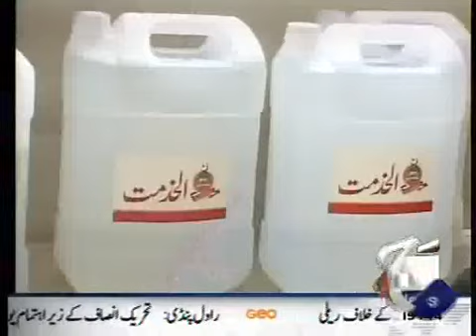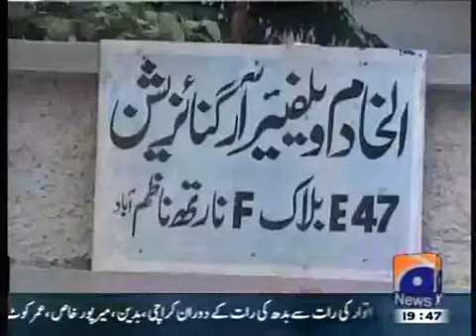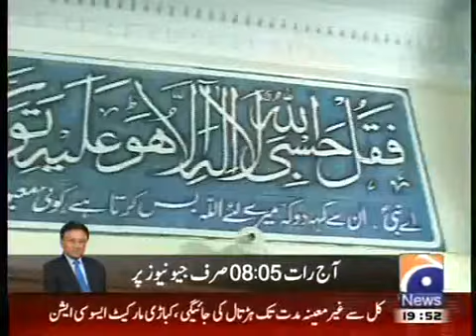Naimatullah Khan, Ex- President Al-Khidmat Foundation Pakistan with AIK DIN GEO K SATH